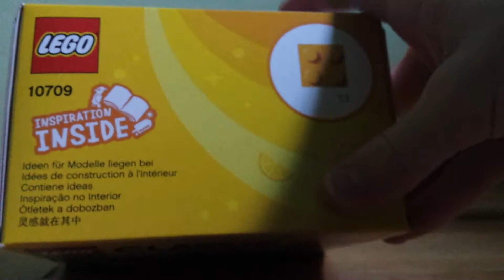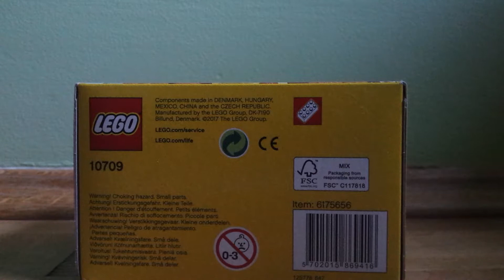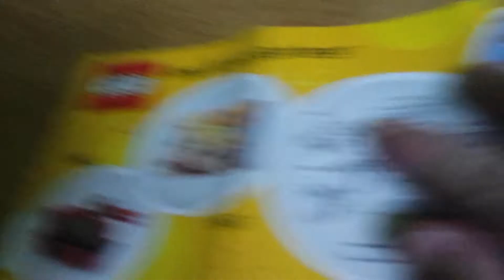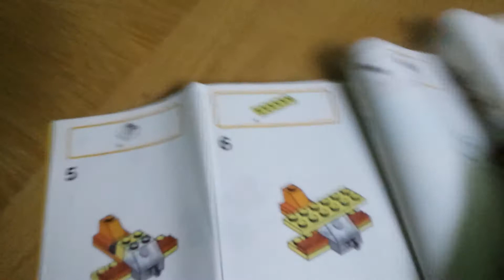Lego classic 10709